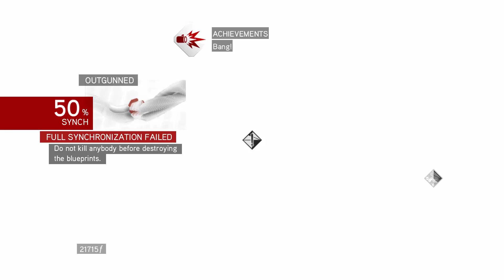Assassin's Creed Brotherhood, Aflevering 32, Ontsnap Met Het Wapen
[Links]

[Special Thanks]

[Music/Sound]